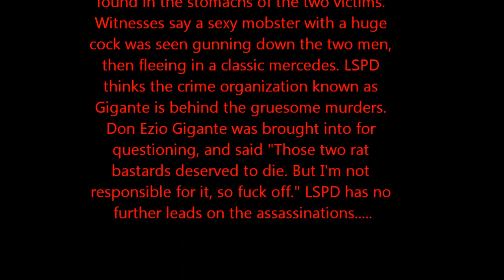Death of Two Goons | King M & Bishop Lucione Whacked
whacked these two goons a days after I whacked their "Don". If you can call him a don XD